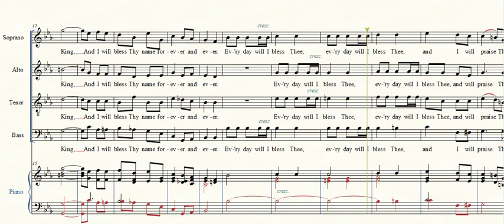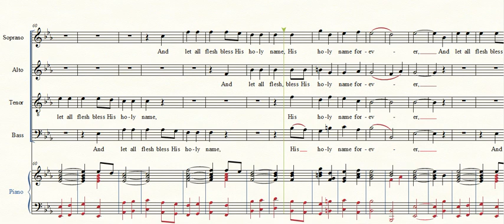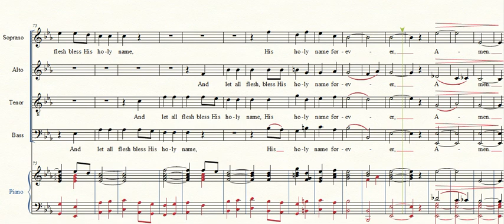Palmer AH Rickley JF I Will Extol Thee SATB Choir Piano Accompaniment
I Will Extol Thee, Alfred Herbert Palmer, Composer, James F. Rickley, Arranger, SATB Choir, Piano Accompaniment, 1882, Vintage Sacred Choral Series